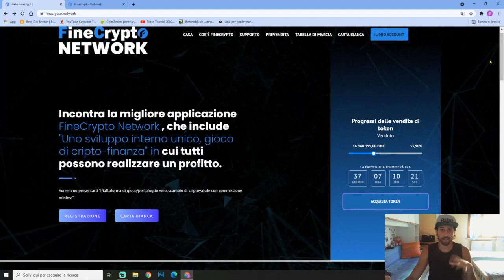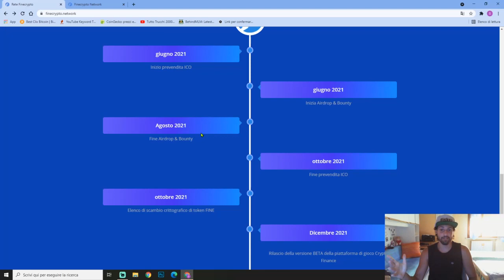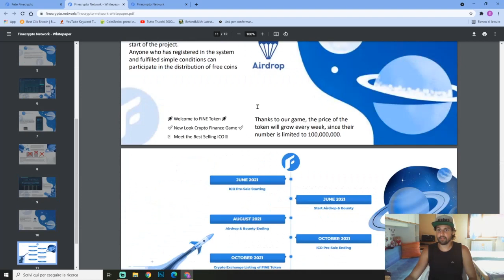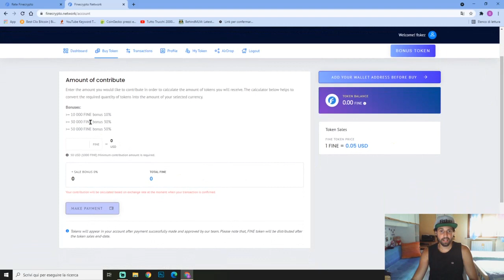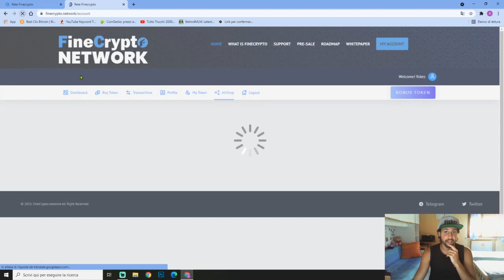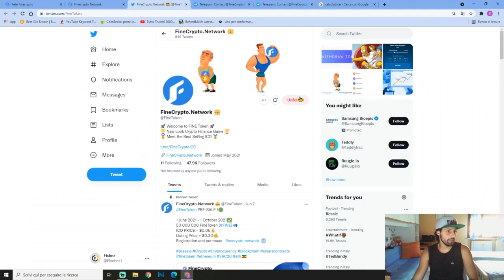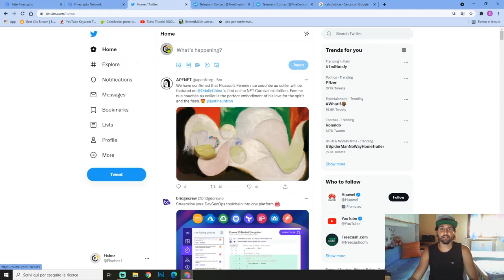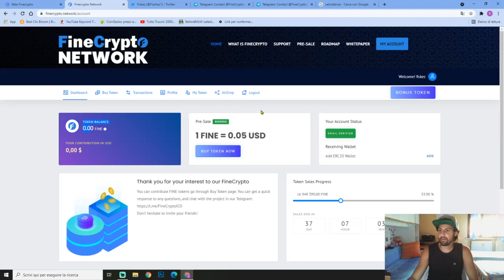💸90€ GRATIS Come FARE SOLDI CRYPTO ONLINE💰 finecrypto.network AIRDROP 100% FREE TOKEN SUPER PROGETTO